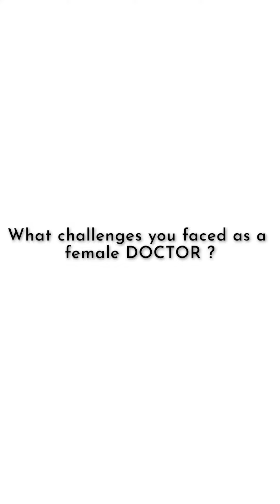female doctor problem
PT. Komal shares the stereotype for female doctors in the physiotherapy field.